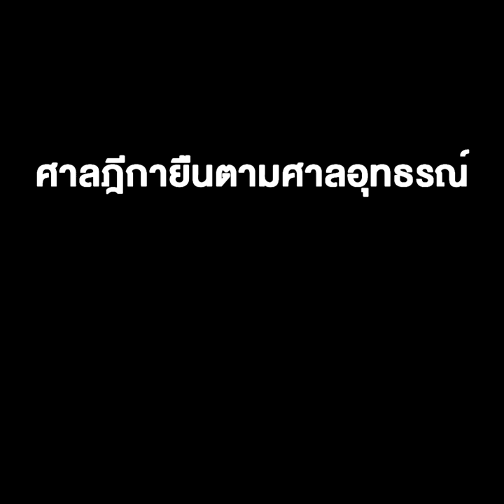เก็บฉาก "ไทยไม่ทน" จตุพร กลับเข้าคุก ศาลฎีกายืนตามศาลอุทธรณ์ นับโทษต่อ คดีกล่าวหา"อภิสิทธิ์"